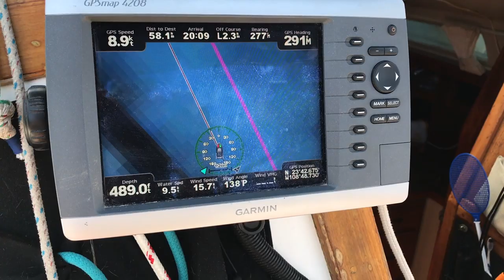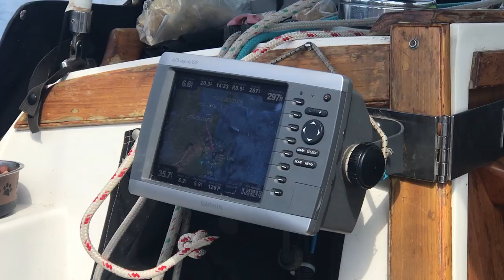Perspective of a Sailing dog - Wandersailing 23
This special episode narrated by Kona shows our adventure from a dog's perspective. We have a couple of first timers as crew and cross from the mainland to Baja after exploring some of the surfing towns in the Puerto Vallarta area. We try to get our ducks in a row in preparation for the South Pacific crossing, but unfortunately, have to cancel doing it this season.